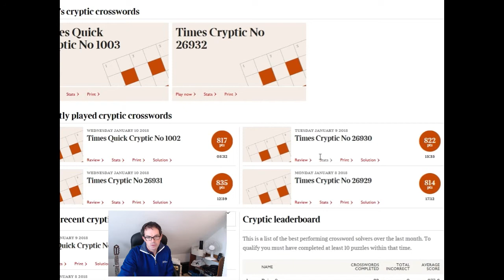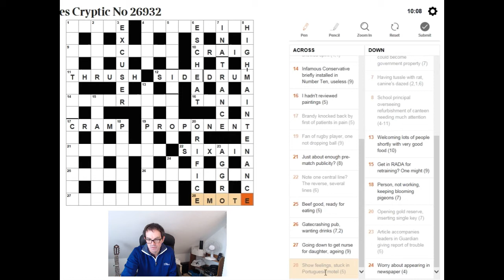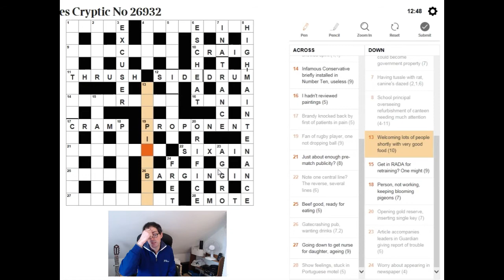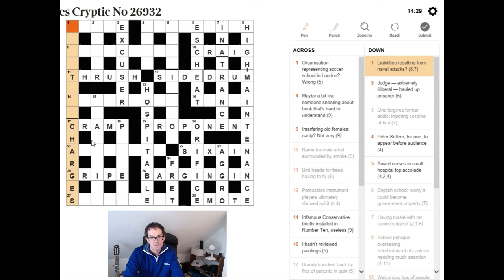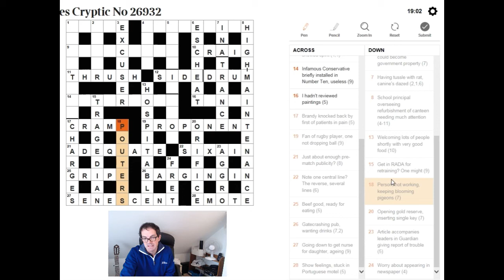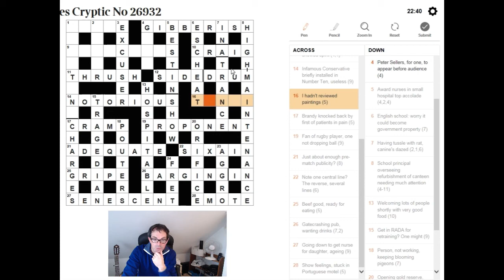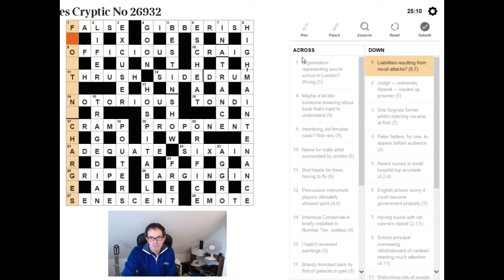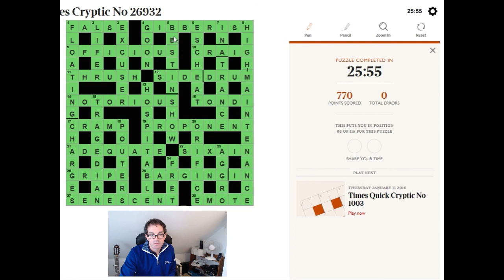A guided solve through today's Times crossword: 11 Jan 18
Simon talks through every clue in this excellent crossword from The Times.